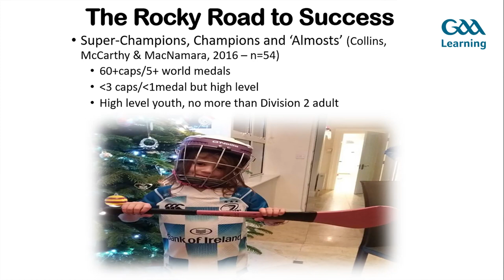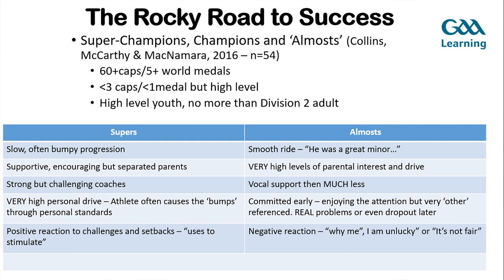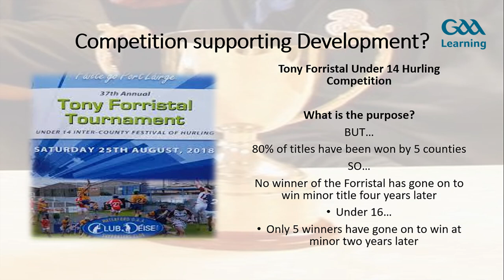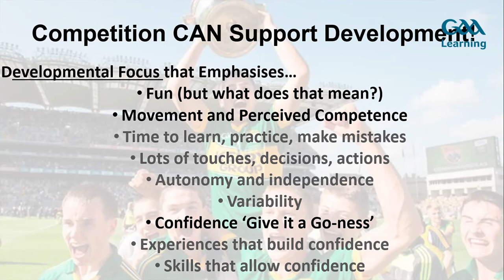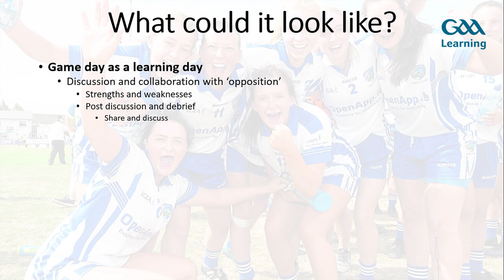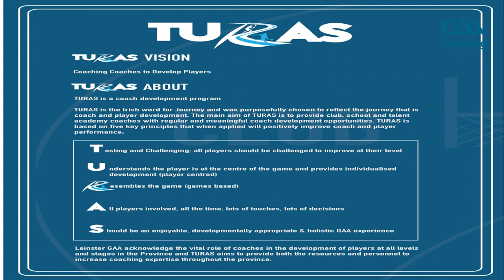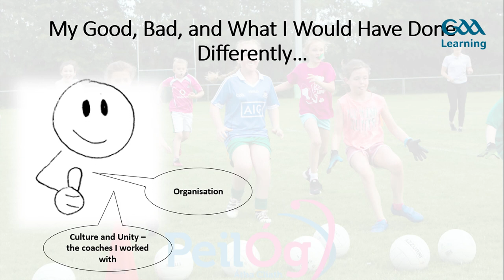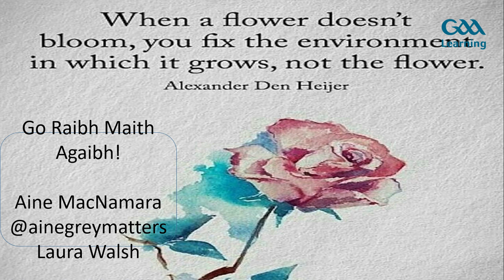National Games Development Conference 2019 - Aine McNamara & Laura Walsh